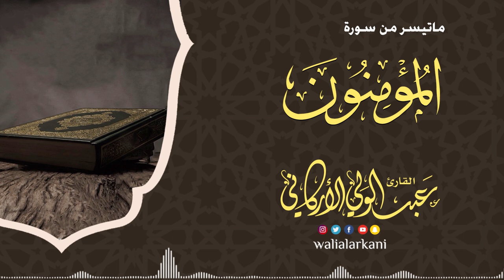"حتى إذا جاء أحدهم الموت" سورة المؤمنون SURAH AL-MUMENOON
﴿حَتّى إِذا جاءَ أَحَدَهُمُ المَوتُ قالَ رَبِّ ارجِعونِ﴾ [المؤمنون: ٩٩]
99. Until when death comes to one of these idolaters and he sees what is going to befall him, he says regretfully over his life that has escaped him and his deficiency regarding Allah: “O Lord, return me to the worldly life.
- المختصر بالإنجليزية

عبدالولي الأركاني
ABDULWALI ALARKANI